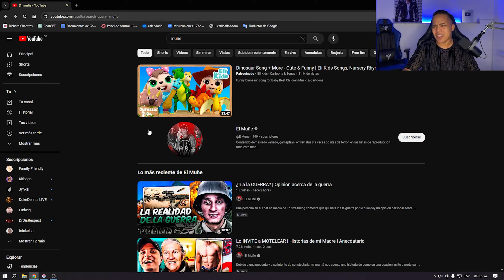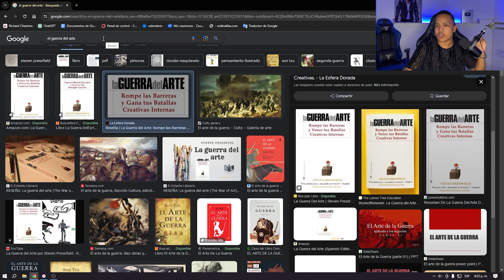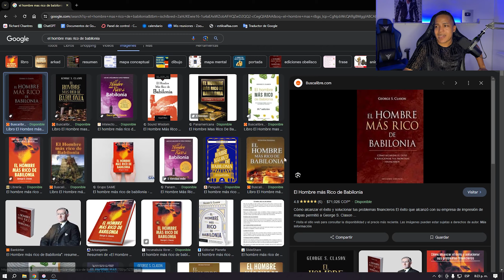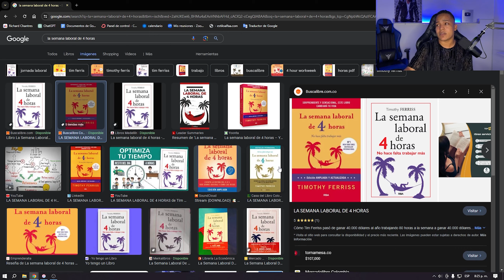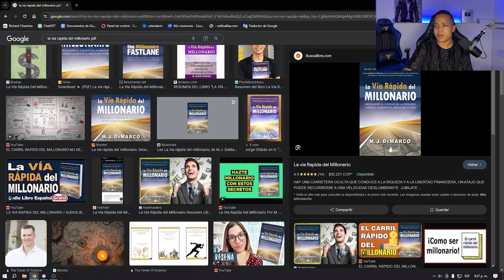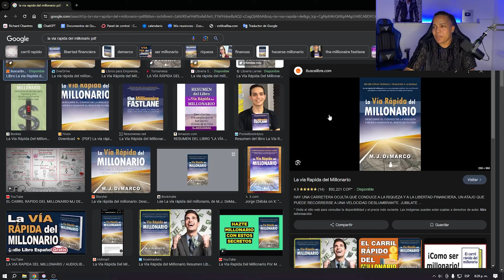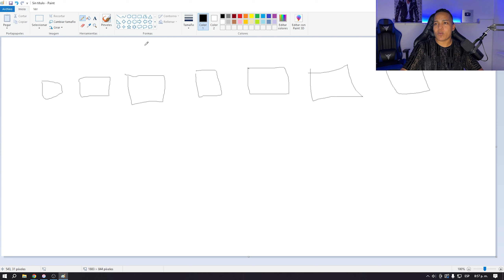ASi Gane Mis Primeros Miles de Dólares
¡Ya disponible! Mi Libro: S-E-X ATRACCION